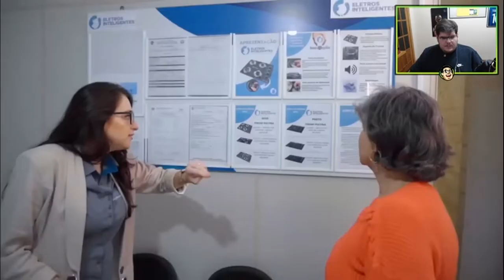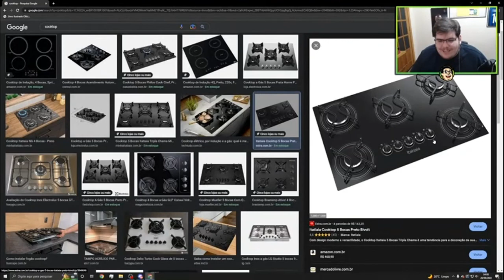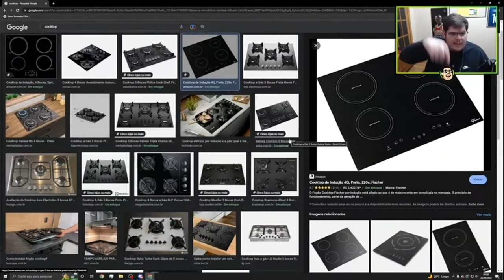CASIMIRO REAGE Mais segurança para quem é distraído | Shark Tank Brasil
QUINTAS, 21h30, no Sony Channel

NET - 133/633
SKY - 49/249
Claro - 133/633
Vivo TV - 641
GVT TV - 91